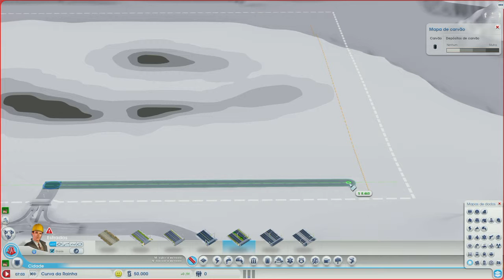SimCity 2013 #06 Segunda Cidade